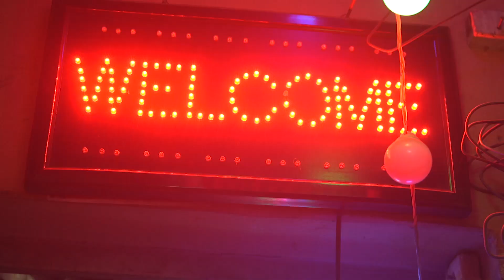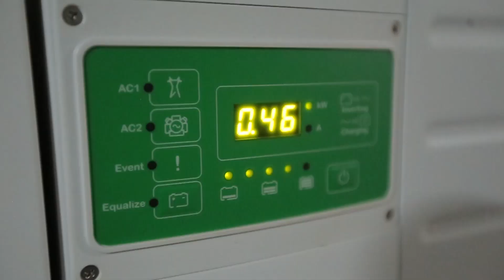IMPACT OF SOLAR MINI GRID INSTALLATION: KIGBE COMMUNITY, FCT, ABUJA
The mini-grid component of NEP aims to support the development of private sector mini-grids in unserved areas.

The Component targets are to electrify 300,000 households and 30,000 local enterprises through mini-grids.

The specific objectives of this component are to:

I. Provide clean, safe, and affordable electricity to communities that are currently not connected to the national electricity grid;

II) Increase business productivity by replacing generators, lanterns and candles with reliable electricity;

III) Improve community security through street lighting.